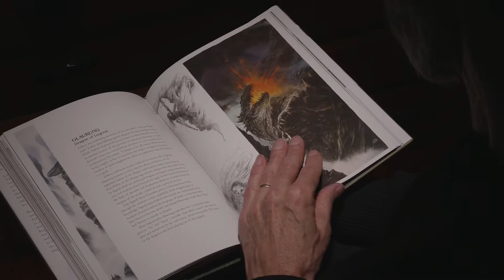Jaquet Droz Dragon Automaton x John Howe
The culmination of three years of work. A unique collaboration in watchmaking. A custom-made creation that embodies the vision of Jaquet Droz by bringing the extraordinary and the wonderful to life.

The name John Howe is not the most well-known, but most are familiar with his universe and designs: John Howe is the artistic designer for Peter Jackson's "The Lord of the Rings" and "The Hobbit" trilogies. A fantasy prodigy who has lived in Neuchâtel for 30 years, and who is once again in the spotlight with "The Lord of the Rings: The Rings of Power", which will be released on September 2nd.